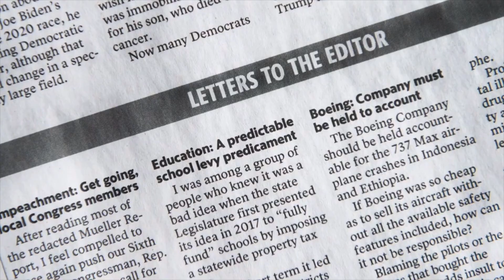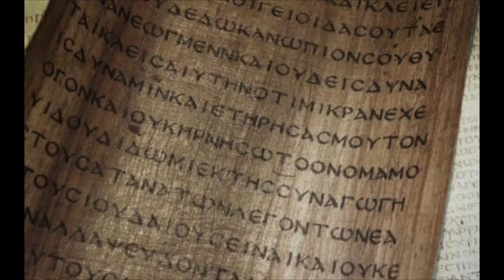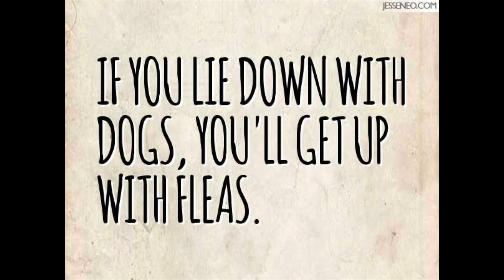Devotional: Quality Time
Another of Pastor Don’s “Stay-at-Home Daily Devotionals.”